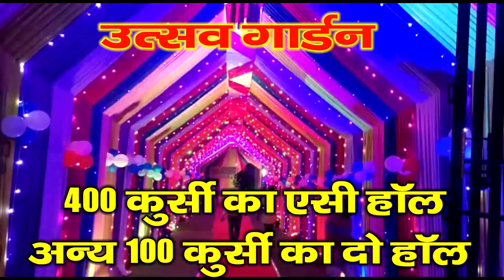अतिक्रमण मुक्त करने को लेकर ग्रामीणों ने बीच सड़क पर जोरदार हंगामा किया- || garhwa news || meral